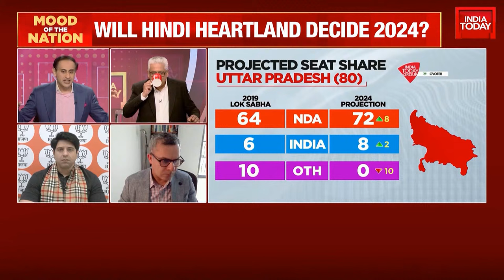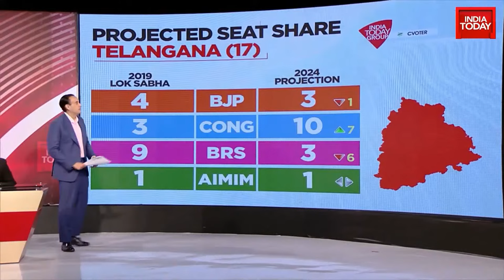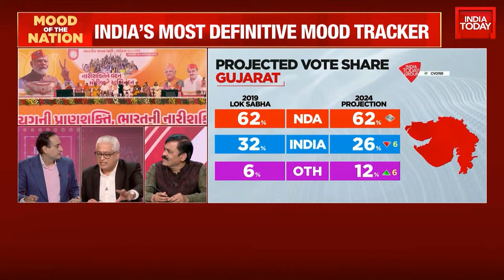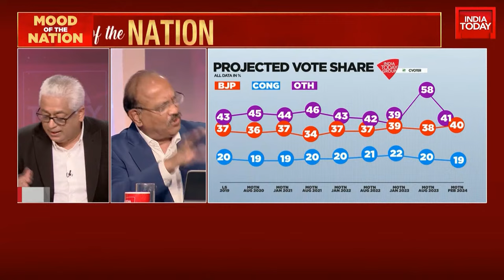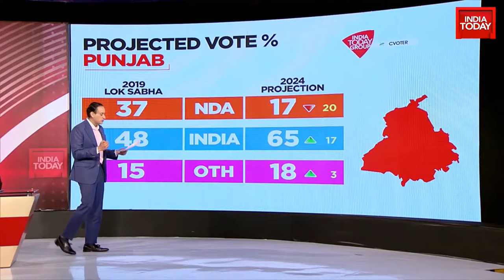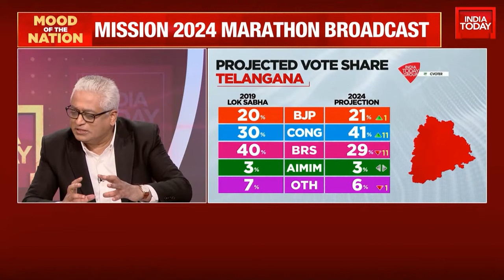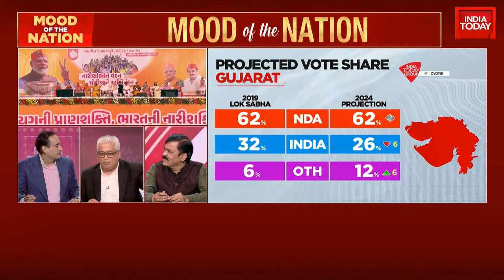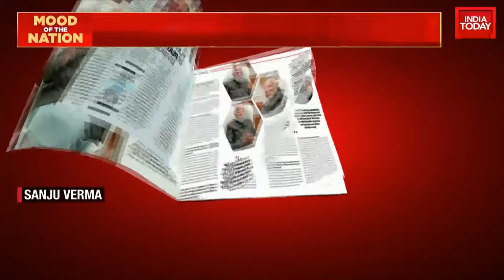Mood Of The Nation LIVE With Rajdeep Sardesai & Rahul Kanwal | Who Will Win 2024 Elections?